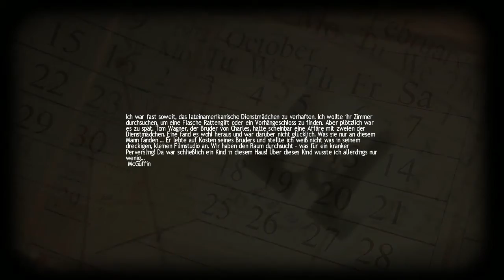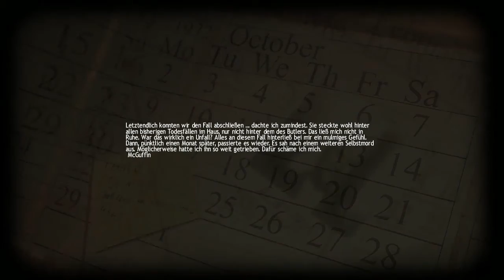Nightcore Lets Play Lucius 004# Der Trinker hat Bettsport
Dies ist Lucius

~FAQ~

- GreenChilli Laptop
Welche Pogramm hast du für die aufnahme Benutzt und mit Welchem hast du Gerendert?
- Aufgenommen habe ich mit xSplit Game Caster und Gerendert mit Sony Vegas Pro 13.
Harware?
- Prozessor: Intel(R) Core(TM) i7- 4710MQ CPU @ 2.50GHz (8 Kern)
- Grafikkarte: 1. Intel(R) HD Graphics 4600
        2. Nvidia GeForcw GTX 970 M (3 GB)
- Ram:16 GB
Wie VIel kostet das Spiel?
- 9,99€
Wo kann ich es mir Kaufen?